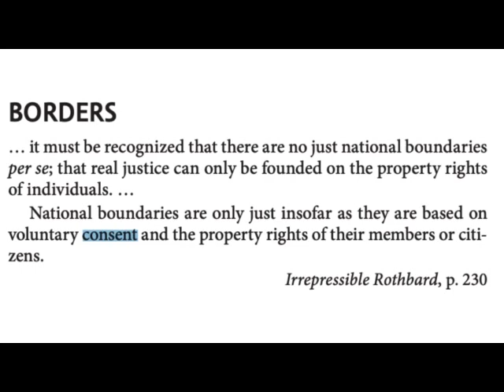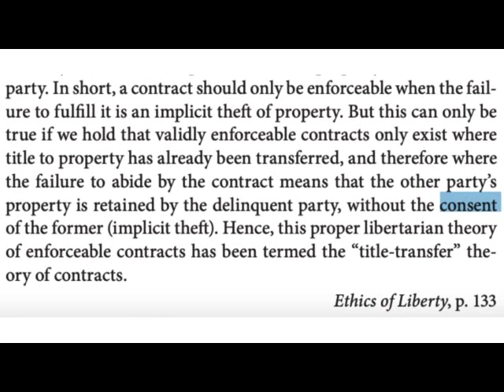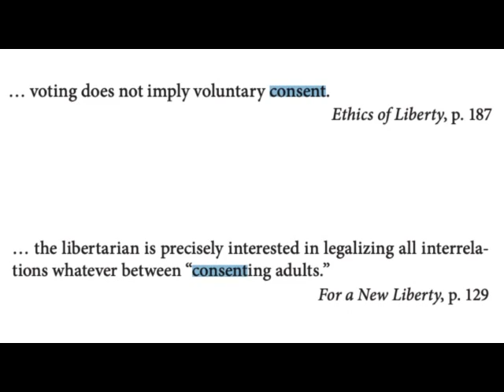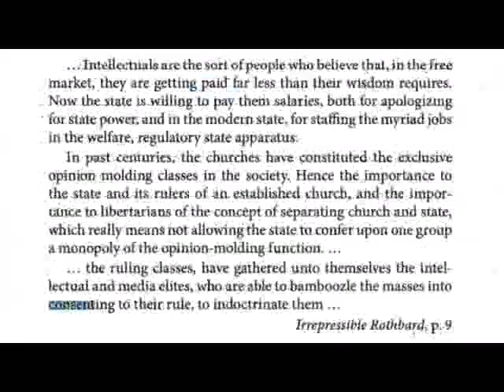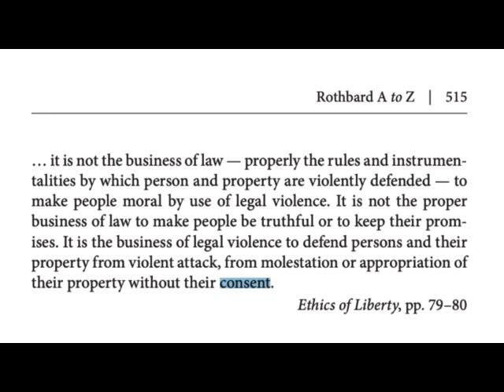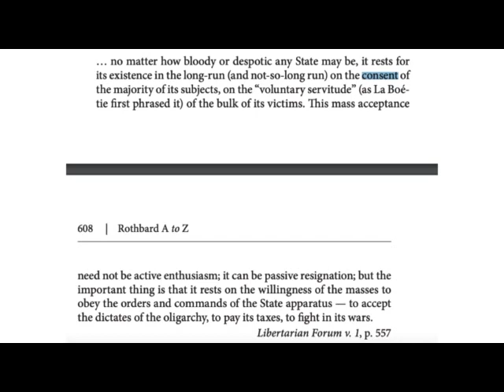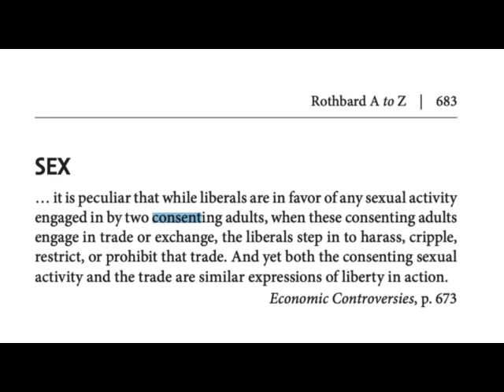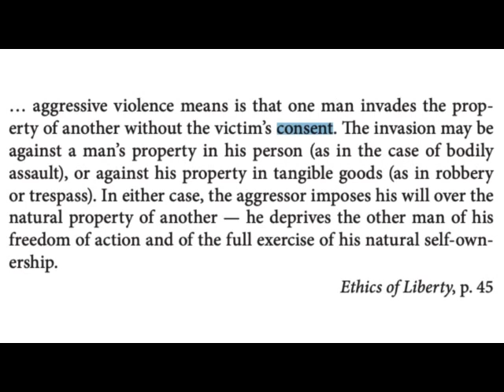The Morality of Consent - Murray Rothbard & Lady A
Archive.org: Keithknight13
Minds.com: @KeithKnightDontTreadOnAnyone